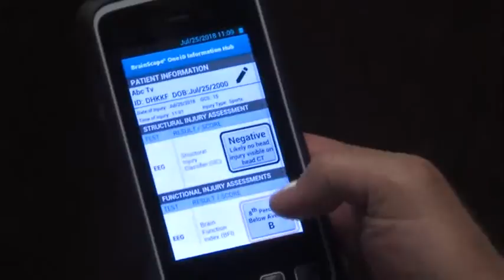New device for measuring possible head injuries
Five Star Urgent Care in Liverpool is now using a new device to help detect a possible head injury.